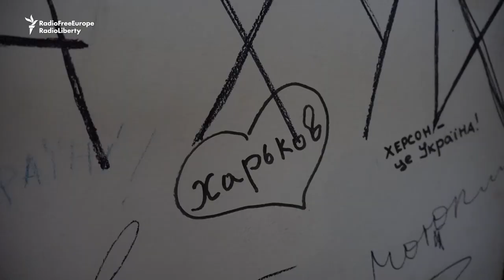Ukrainian Rock Star Vakarchuk: 'We Will Win This War!'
In an interview with RFE/RL ahead of his concert in Tbilisi, Ukrainian rock star and activist, Svyatoslav Vakarchuk, spoke about the Russian invasion in his country and its impact on the artist's work and daily life.